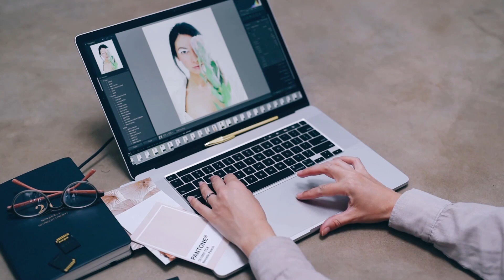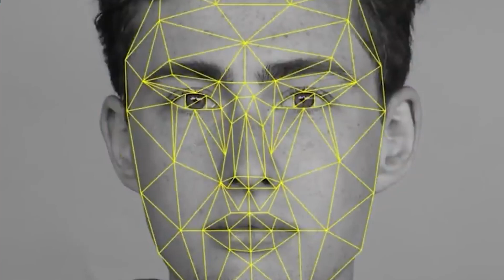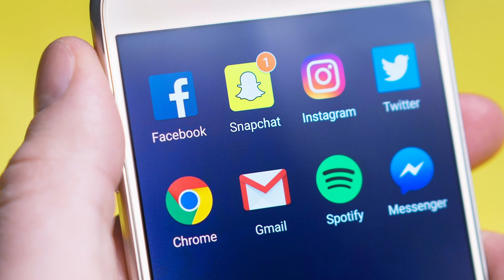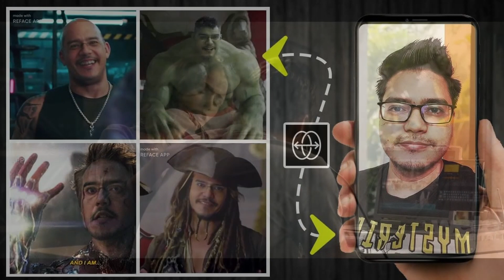DEEPFAKE: Yapay Zeka İle Gelen Tehlike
Yapay zekanın son 10 yılda katettiği yol gerçekten de akıl almaz noktalara gelmiş durumda. Deepfake teknolojisi de yapay zekanın gelmiş olduğu son noktalardan biri. Yapay zekanın deep learning özelliği kullanılarak geliştirilen bu teknoloji sayesinde hayatını kaybeden sanatçılar filmlerde oynatılmaya devam edilebildi veya tarihi kişilikleri sanal bir görüntüsünü oluşturabilmek mümkün hale geldi. Tabiki böyle muhteşem bi teknoloji yanlış insanların eline geçtiğinde istenmeyen sonuçlar ortaya çıkabilir. Bu videoda sizlere yapay zekanın muhteşem örneklerinden olan Deepfake teknolojisinin ayrıntılarını  anlattım. İyi seyirler...

00:00 Deepfake Giriş
01:03 Intro
01:12 Kanalıma Destek Olun
01:23 Ben Morgan Freeman Değilim (!)
01:38 Deepfake Nedir?
02:15 Deepfake ile Photoshop Arasındaki Farklar
02:38 Deepfake İçerikler Nasıl Oluşturulur?
03:25 Deepfake Konusunda Endişelenmeli Miyiz?
04:51 Deepfake Bizi Nasıl Tehdit Ediyor?
05:58 Deepfake Tehlikesine Karşı Alınan Önlemler
06:58 Türkiye'nin Ödüllü Deepfake'i Algılayan Yazılımı
07:56 Deepfake'i Olumlu Alanlarda Kullanabilmek Mümkün!
08:40 Son Söz
09:06 Çarpıcı Outro :)

Kaynak:

Çetin Elmas (2012), Yapay Zeka Uygulamaları, Yapay Sinir Ağları – Bulanık Mantık– Genetik Algoritma, Ankara: Seçkin Yayinevi ISBN 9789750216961
Ercan Öztemel (2006), Yapay Sinir Ağları, Istanbul: Papatya ISBN 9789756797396
Şeref Sağıroğlu, "Mühendislikte Yapay Zeka Uygulamaları I : Yapay Sinir Ağları", Ufuk Kitabevi, Ağustos 2003.